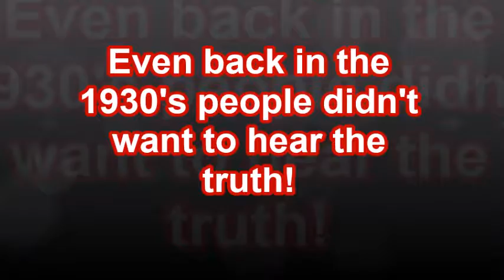EVEN IN THE 1930s PEOPLE DIDNT WANT THE TRUTH FROM THE GOVERNMENT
Just like today, people back then did not trust their government and when the truth was told to them, they refused to listen!